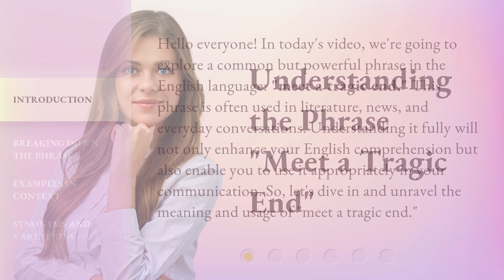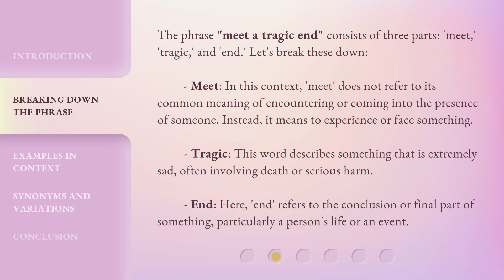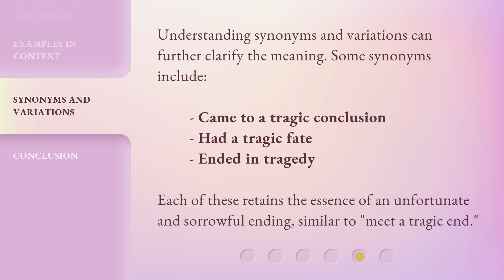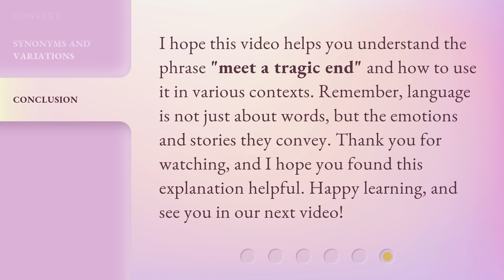Understanding the Phrase "Meet a Tragic End"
Unraveling the Tragic End: Understanding the Phrase • Discover the true meaning behind the phrase 'Meet a Tragic End' as we delve into its origins, explore its significance, and shed light on its powerful impact in storytelling throughout history.

00:00 • Introduction - Understanding the Phrase "Meet a Tragic End"
00:38 • Breaking Down the Phrase
01:34 • Examples in Context
02:15 • Synonyms and Variations